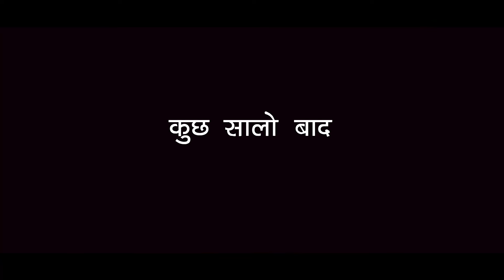मेरी माँ तूने ही दिया ये प्यारा सा संसार (Original Video Song ) | Sonam Prajapati | Payal Kankani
Singer: Payal Kankani
Lyrics: Sushma Rao
Composition: Sushma Rao

💕 ❣️You are free to use my music in your youtube videos❣️💕